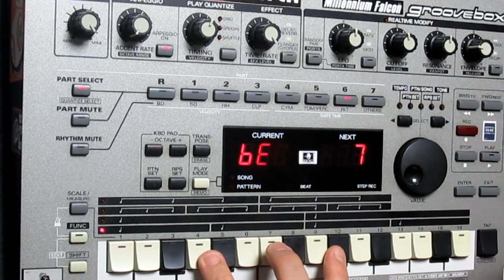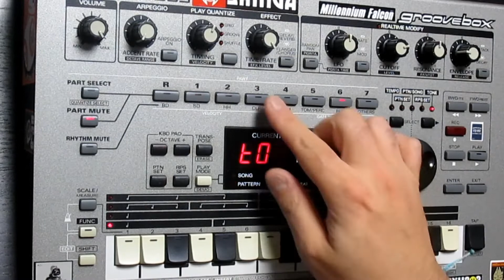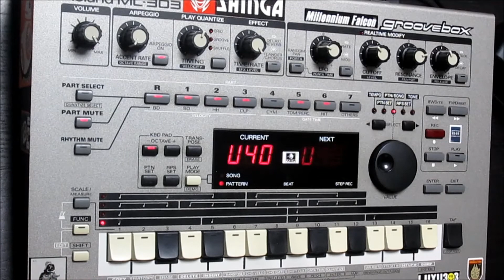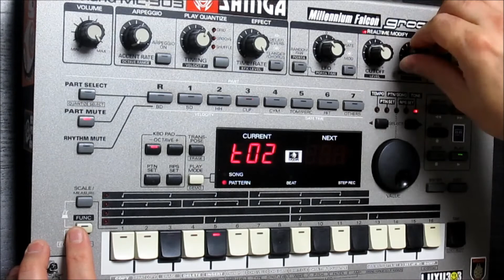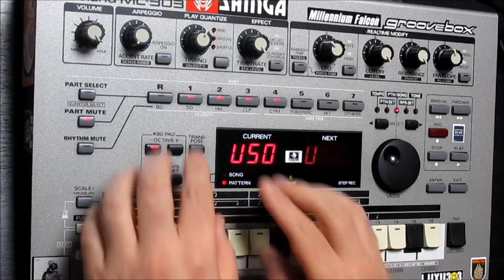SHINGA流 MC-303初心者講座！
SHINGAデジタルシングルLUXU303より発売中！！
地元千葉と東京を拠点に活動するテクノクリエイター。
アシッドレーベルLUXU303から作品をリリースしてます。
YouTubeではお手軽簡単インスタントテクノを配信！